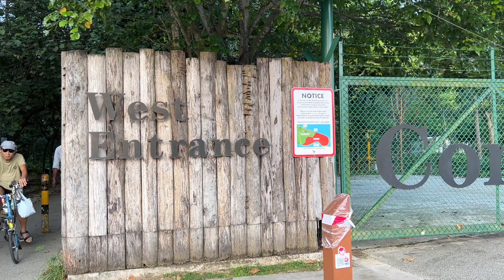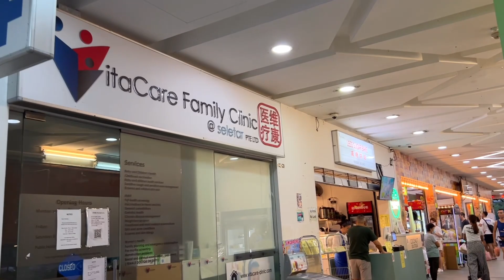HIKING AT PUNGGOL POINT WALK (Singapore) || Mumzy Vany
Hello Mumzys! Thanks and enjoy!💕

💖Mumzy Vany💖

- Film my video using my Canon G7X Mark III / Iphone 13 PRO
- For my Mic -- RODE Wireless Go / Lavalier Go Mic